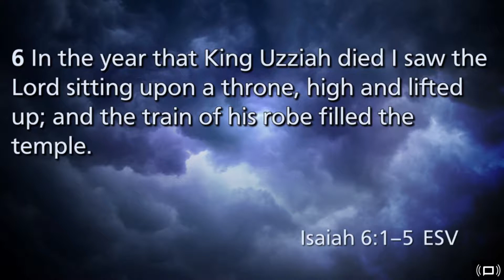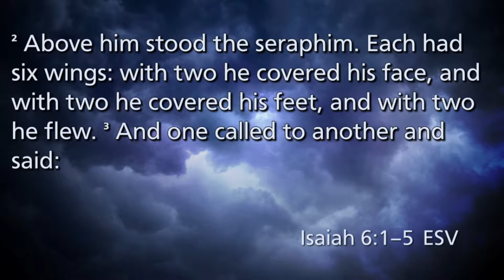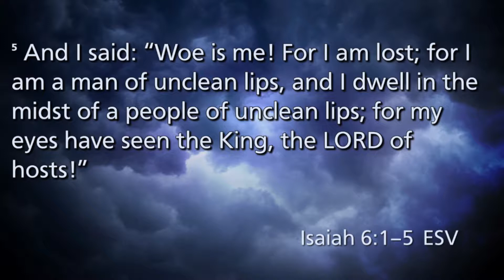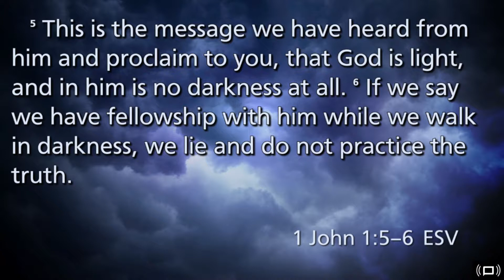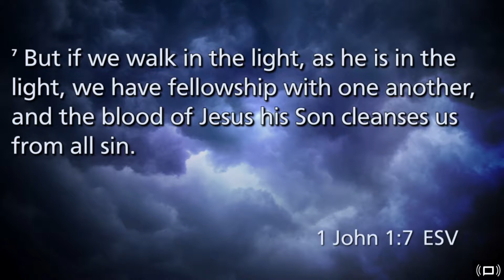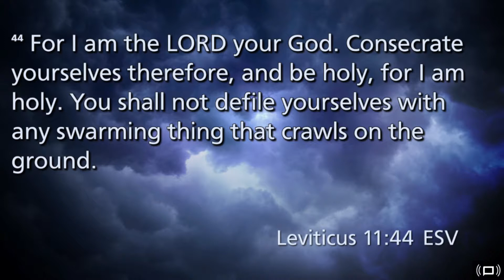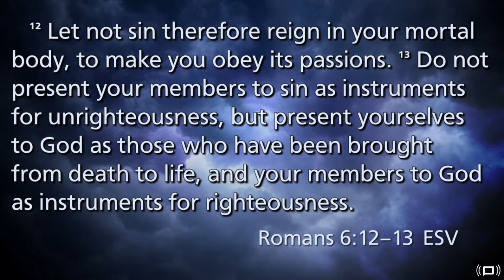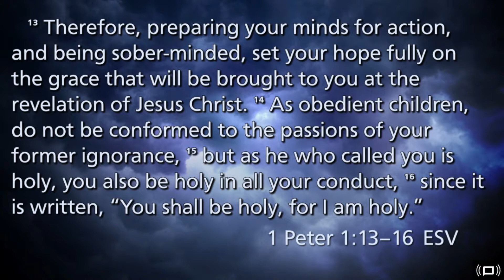God's Holiness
07/29/2018 Pastor John Guillott
Isaiah 6:1-5
1 John 1:5-7
Leviticus 11:44a
Hebrews 12:14
1 Peter 1:13-16
2 Timothy 4:7
Romans 6:12-13